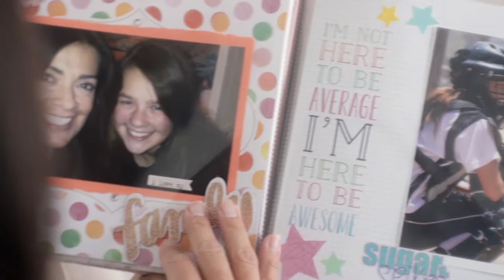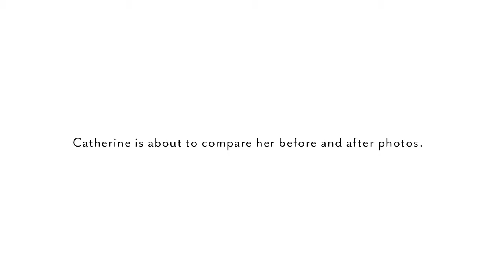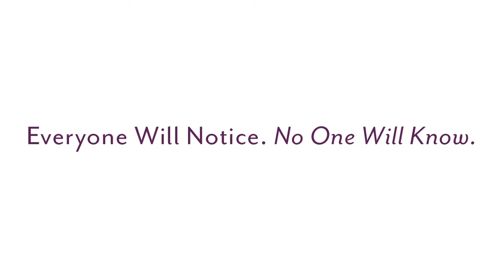Catherine's JUVÉDERM® Before & After Reveal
Catherine became self-conscious about her appearance and decided to seek the help of an aesthetic professional about volume loss to her face. With a combination of JUVÉDERM VOLUMA® XC, JUVÉDERM® XC, and JUVÉDERM® Ultra XC, Catherine regained the volume and youthful look she once had. Catherine sheds a tear after seeing her Before & After for the first time.

OVME is a retail medical aesthetic company that connects aspiring men and women with skilled health care providers in select cities nationwide. OVME combines an innovative, direct-to-consumer mobile platform with contemporary yet welcoming retail boutiques to deliver high quality minimally invasive cosmetic services.